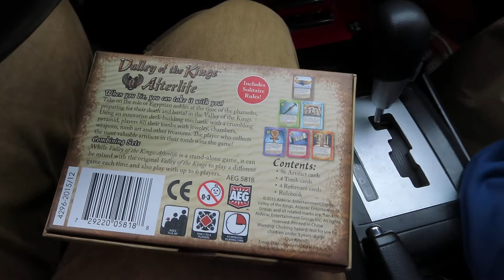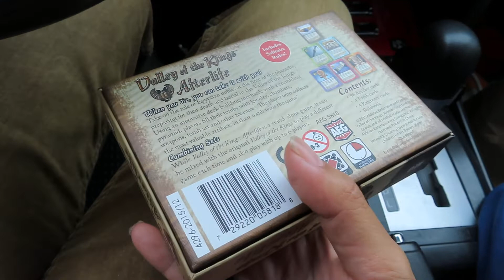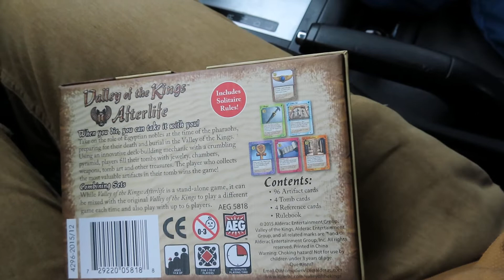More stupid warning labels!